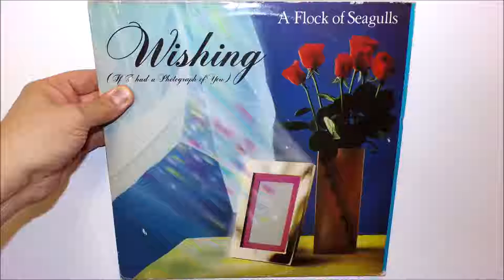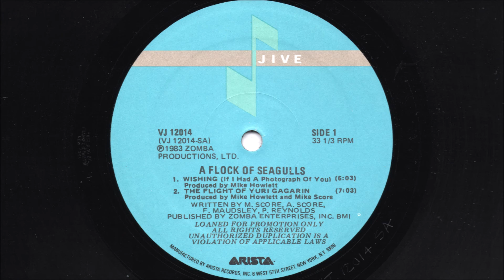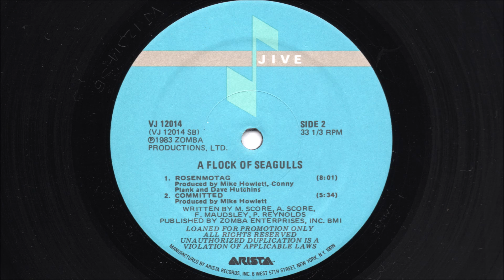A Flock Of Seagulls - Wishing (if I had a photograph of you) (1982 U.S. 12" edit)